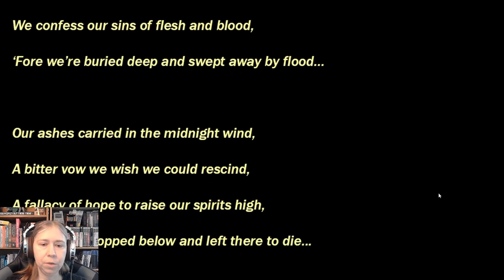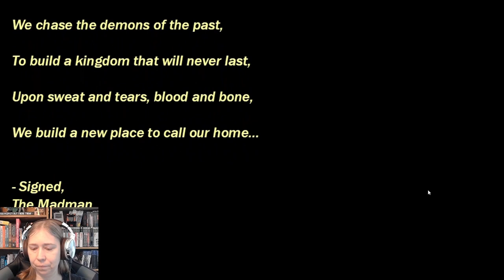Final Judgement of The Testing Chamber - Part 3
In this third and final chapter of our journey through the Testing Chamber, the culmination of all that has been seen and done is revealed.  What judgement will be revealed and what secret word will be assigned?